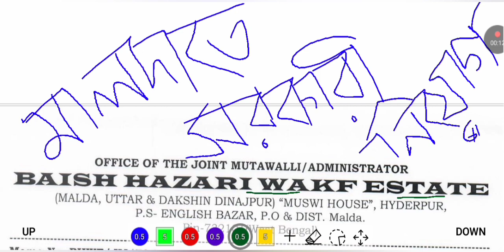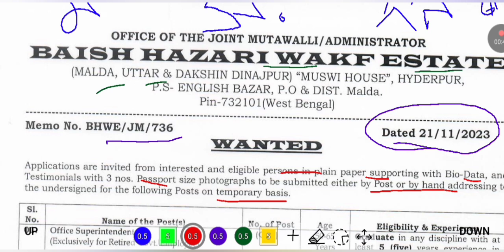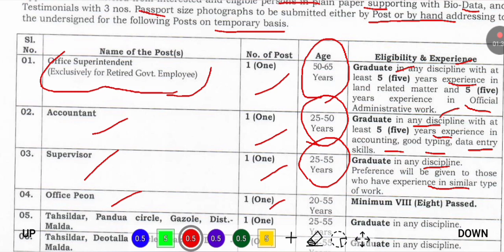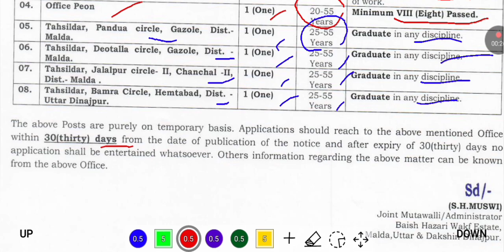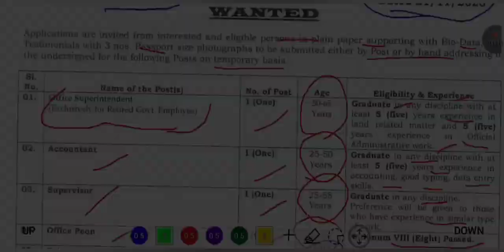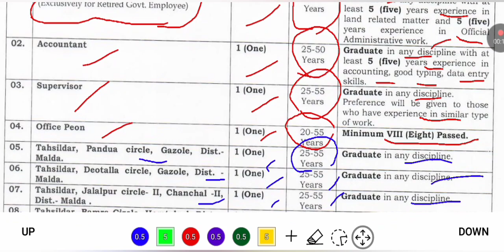মালদাতে নতুন সরকারী নিয়োগ | Malda Job Vacancy 2023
⭐ Overview 👇
In this video,  we have discussed about malda job vacancy 2023 / malda recruitment 2023 / malda district job vacancy. After watching this video,  you will know about type of post,  number of vacancies,  required qualifications and experience,  salary,  last date of application and,  how to apply etc.

1 Like = 💯 Motivation for us.